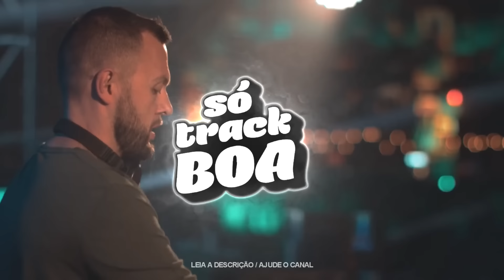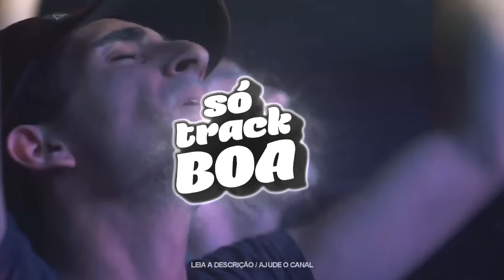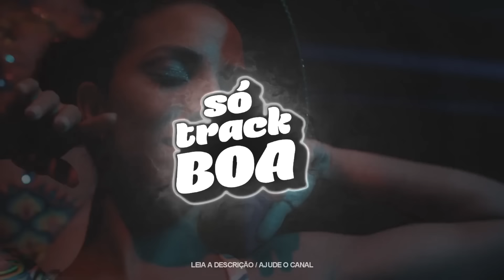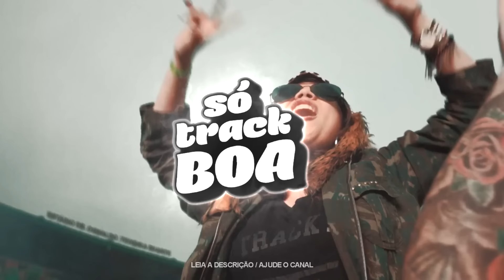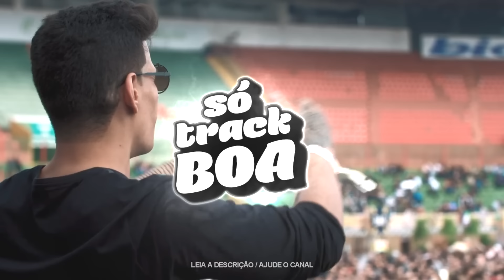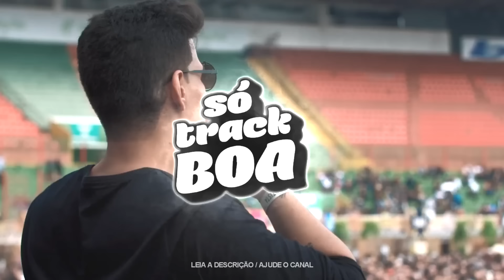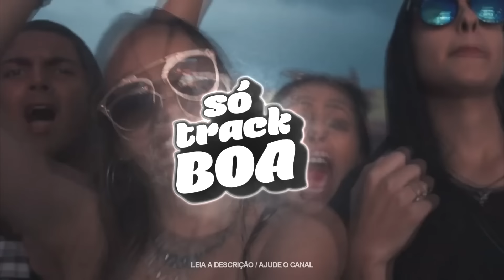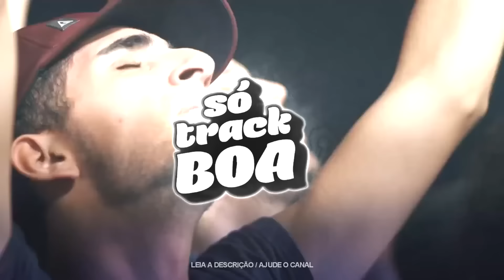SÓ TRACK BOA - AS MAIS TOCADAS DE 2021 ABRIL VOL.5 - SET VINTAGE CULTURE - ALOK - KVSH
❌ PACK DE 1300 TRACKS

Se você é um amante da música eletrônica, você está no lugar certo! Meu canal é dedicado aos melhores sets de Techno House do momento, atualizados diariamente para garantir que você tenha sempre a melhor seleção de músicas.

Aqui, eu me esforço para fornecer um ambiente onde você possa se sentir em casa e se perder nas batidas energéticas e nos sons envolventes. E o melhor de tudo é que eu sempre trago novidades fresquinhas para você, com músicas selecionadas cuidadosamente de artistas renomados e emergentes.

Juntos, podemos fortalecer essa cena eletro ao redor do mundo.

❌ Me siga no Instagram : @trevizanmusic_